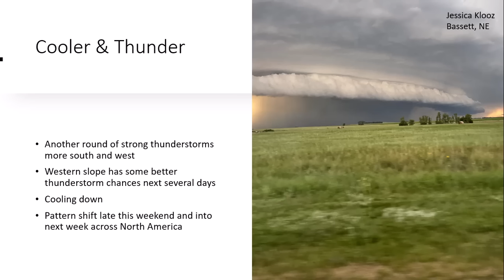7.29.2025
Cooler &amp; Thunderstorms...